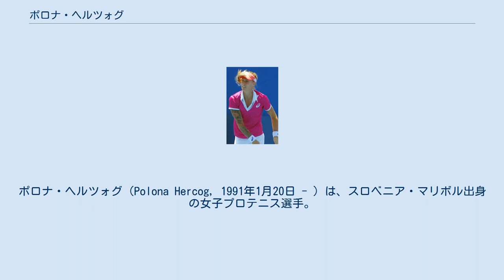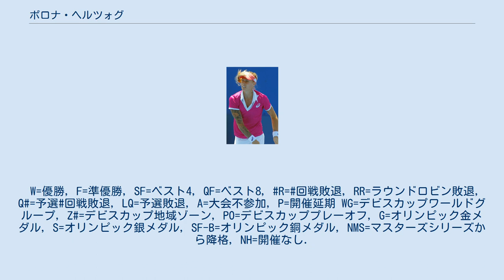ポロナ・ヘルツォグ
ポロナ・ヘルツォグ（Polona Hercog, 1991年1月20日 - ）は、スロベニア・マリボル出身の女子プロテニス選手。
 ヘルツォグは4歳からテニスを始める。
2006年に15歳でプロに転向。
2008年全仏オープンと2008年ウィンブルドン選手権のジュニア女子ダブルスでジェシカ・ムーア（オーストラリア）と組んで優勝している。
2008年全米オープンで4大大会予選に初挑戦した。
 2009年全仏オープンで予選を勝ち上がり4大大会に初出場。
1回戦で第23シードのアリサ・クレイバノワ（ロシア）を 6-2, 4-6, 6-1 で破る殊勲を挙げた。
2回戦でアラバン・レザイ（フランス）に 6-3, 4-6, 2-6 で敗れた。
 2010年2月のアカプルコ大会では単複で決勝に進出し、ビーナス・ウィリアムズ（アメリカ）に 6–2, 2–6, 3–6 で敗れ準優勝となったが、バルボラ・ザフラボバ・ストリコバ（チェコ）と組んだダブルスでは決勝でサラ・エラニ&ロベルタ・ビンチ（イタリア）を 2–6, 6–1, [10–2] で破り初のタイトルを獲得した。
全仏オープンでは1回戦で土居美咲（日本）を 6–3, 6–0 、2回戦で第24シードのルーシー・サファロバ（チェコ）を 6–1, 6–2 で破り3回戦に進出した。
3回戦ではフラビア・ペンネッタ（イタリア）に 3–6, 0–6 で敗れた。
現時点ではこのときの3回戦進出が4大大会の最高成績である。
9月のソウル大会のダブルスでユリア・ゲルゲス（ドイツ）と組み2勝目を挙げた。
 2011年7月のボースタード大会では決勝でヨハンナ・ラーション（スウェーデン）を 6–4, 7–5 で破りWTAツアーシングルス初優勝を果たした。
翌週のパレルモ大会でも決勝に進出したが、 アナベル・メディナ・ガリゲス（スペイン）に 3–6, 2–6 で敗れ2週連続優勝を逃した。
 ヘルツォグは2007年からフェドカップスロベニア代表として出場している。
2010年の日本とのワールドグループII・プレーオフでは、クルム伊達公子には敗れたが森田あゆみに勝利している。
スロベニアチームは4勝1敗で日本に勝利した。
2012年のワールドグループIIの日本戦ではクルム伊達公子と森田あゆみの双方に敗れ、スロベニアチームは0勝5敗で日本に敗退した。
 2012年7月のボースタード大会では決勝でマチルド・ヨハンソンを 0–6, 6–4, 7–5 で破り大会連覇を果たした。
ロンドン五輪でオリンピックに初出場した。
シングルス1回戦でスペインのマリア・ホセ・マルティネス・サンチェスに 2-6, 4-6 で敗れた。
2016年8月のリオ五輪で2大会連続のオリンピックに出場したが1回戦で金メダルを獲得したモニカ・プイグに 3-6, 2-6 で敗れた。